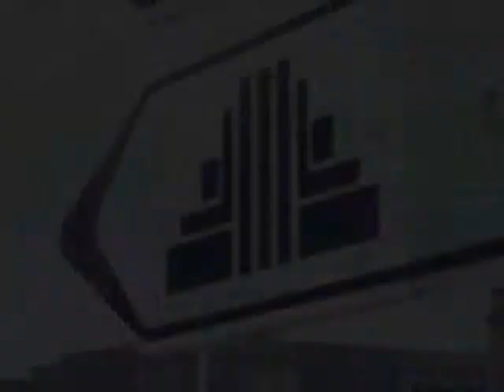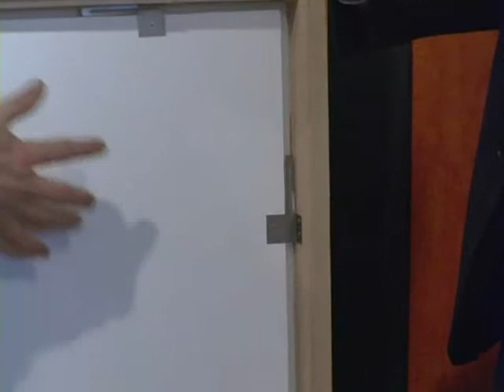HoCINEMA (French) (ISE 2006)